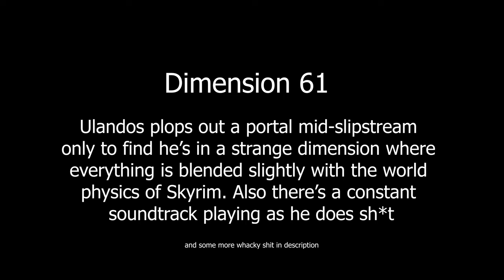Skylandos Breezegarage [Tales from the Ulandoverse - Ep4] Dim-61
Dimension 61, Ulandos plops out a portal mid-slipstream only to find he’s in a strange dimension where everything is blended slightly with the world physics of Skyrim. Also there’s a constant soundtrack playing as he does shit.
Little does he know one of the aliens who designed the gateway is also abandoned in this dimension and senses his arrival.
This creature has disguised itself as a dark brotherhood member for the last 40 years and has gained a huge amount of influence within the organization. The alien doesn’t appreciate other species using it’s portal, it’s an affront to the very essence of the purity the their kind stands for.
We’ll call it Species Six One for now, hopefully it doesn’t figure out Uland is building a house in it’s new home.Wait, why is Uland building a house in this dimension already, jesus christ calm down boi